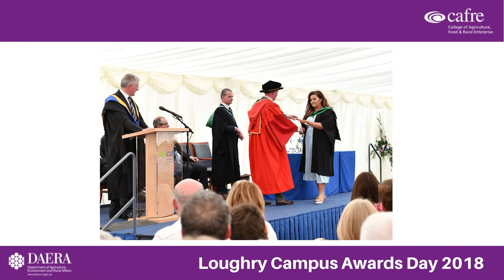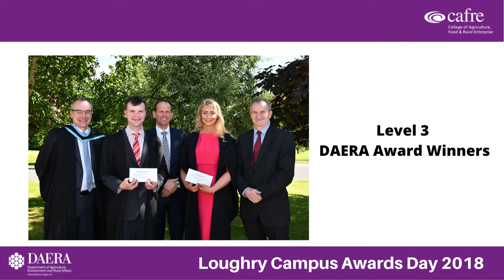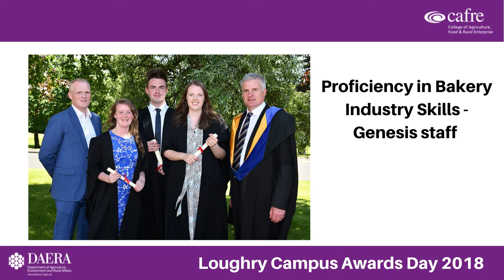CAFRE, Loughry Campus Awards Day 2018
Our students formally celebrate the end of their courses with family and friends at the Awards Ceremony held at the campus in June. Here's a selection of photos from our 2018 CAFRE, Loughry Campus Awards Day.